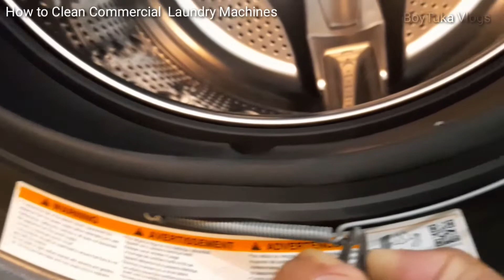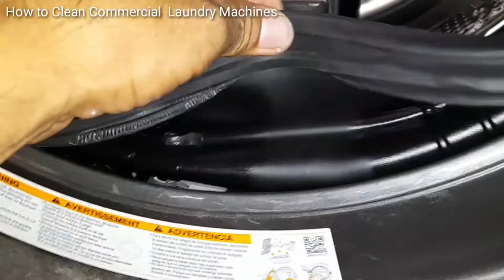Commercial Laundry Machines - How to Clean?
Ganito ang tamang  paraan sa pag linis nang commercial laundry machines.